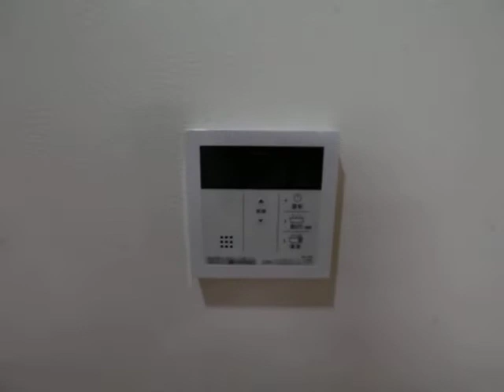サクシード大曽根 803 名古屋賃貸 エムホーム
↓不動産賃貸・管理・売買お問い合わせ窓口↓ ～店名　エムホーム今池店 ～住所　愛知県名古屋市千種内山3丁目33番14号　竹内ビル1階 ～電話　 ～ＨＰ ～ツイッター ～フェイスブック ～店名　エムホーム名古屋駅前店 ～住所　愛知県名古屋市中村区椿町17番15号　ユース丸悦ビル1階 ～電話　 ～ＨＰ ～ツイッター ～フェイスブック ～店名　エムホーム大須上前津（本店） ～住所　愛知県名古屋市中区大須3丁目9番11号　片岡ビル1階 ～電話　 ～ＨＰ 上記アドレスからアクセスできない場合は ～ツイッター ～フェイスブック ～エムホーム運営ホテル ～ホテル名 ルパレ上前津みなみ（Le palais上前津みなみ） ～予約サイト ～住所 愛知県名古屋市中区千代田3-23-1 ～ツイッター ～フェイスブック エムホーム代表取締役ツイッター エムホーム代表取締役フェイスブック 名古屋市全域の不動産賃貸・管理・売買 エムホームにお任せ下さい。物件情報豊富にございます！ご来店心よりお待ち致しております！